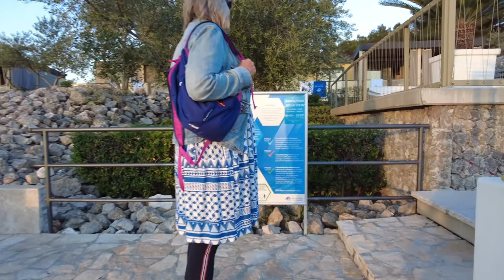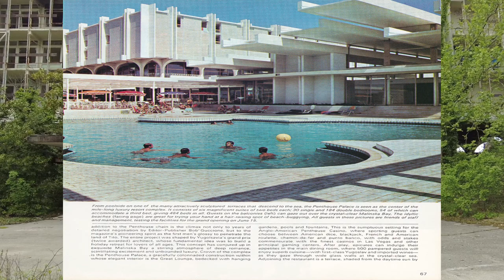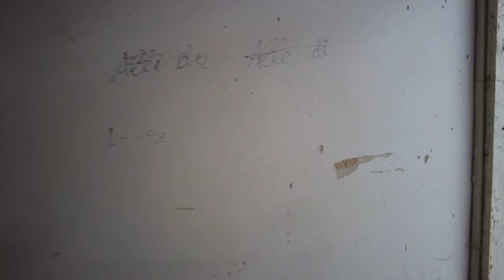Kroatienurlaub: KRK Teil 4 / 2022